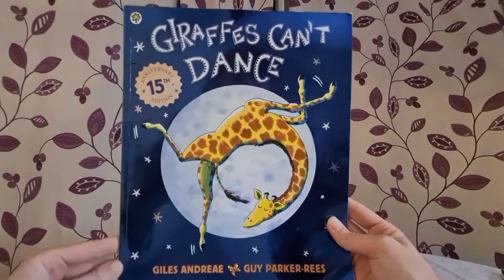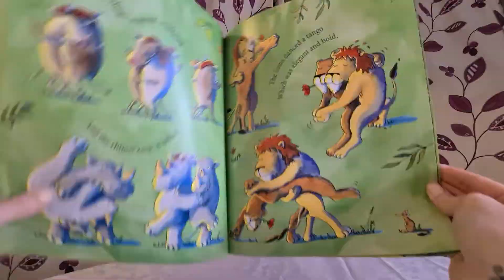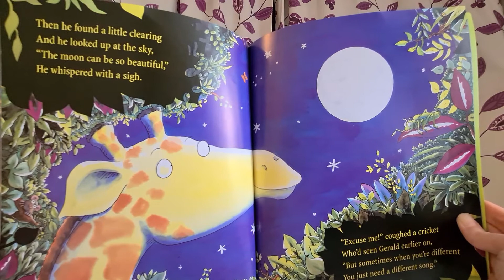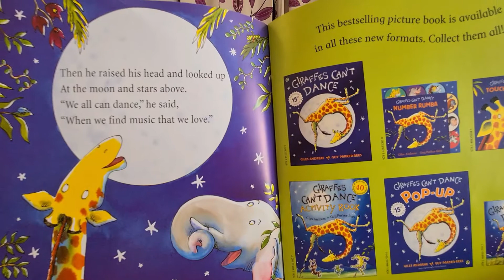Reading Review (Story Time)- Giraffes Can't Dance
Hello!

Here is episode 2 of my 'reading reviews'. During these reviews I read some of my favourite children's books, and explain why I love them!

Today's story is 'Giraffes can't dance' by Giles Andreae.

I hope you and your children enjoy these videos!

Tara x